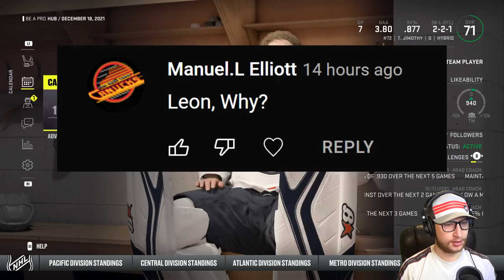NHL 22: Goalie Be a Pro #4 - "Let's get Kraken!"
Carrying on in the first season with our new Pro TJ. Time to take on the Kraken and the LA Kings.  👊